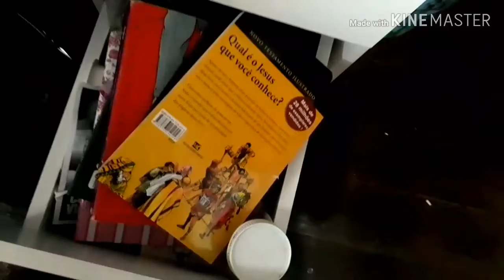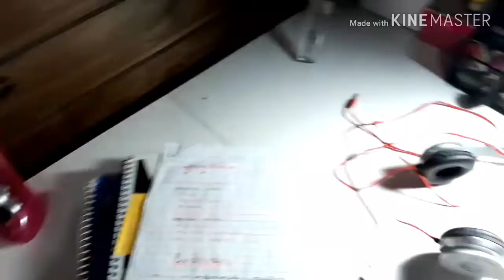tour pela escrivaninha